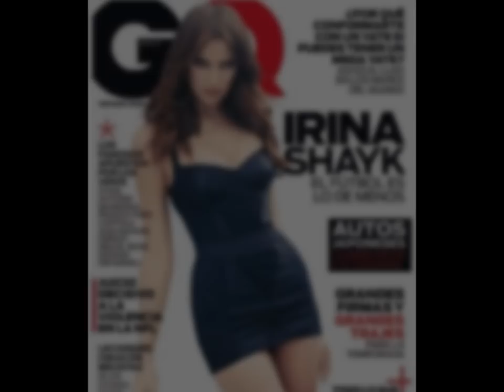Irina Shayk vs Sara Carbonero